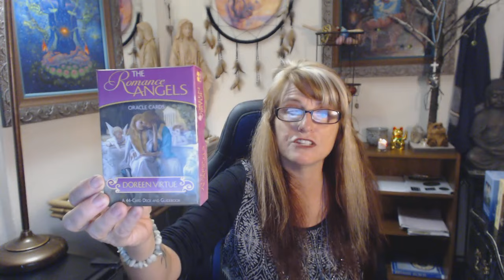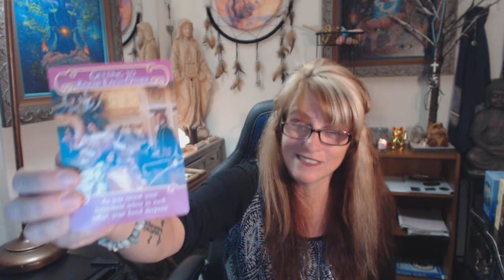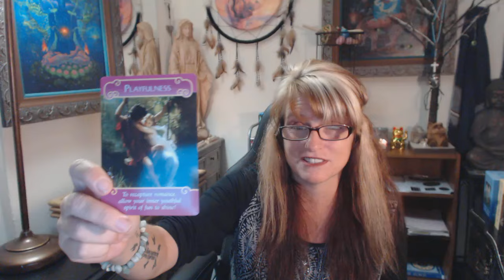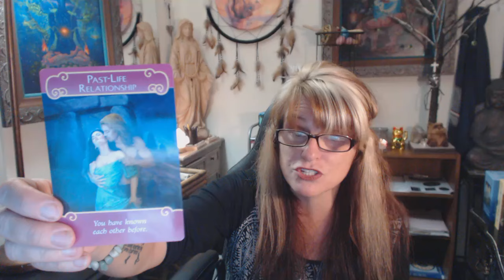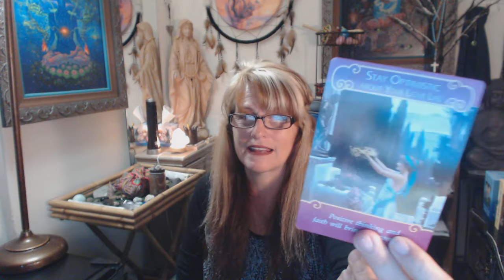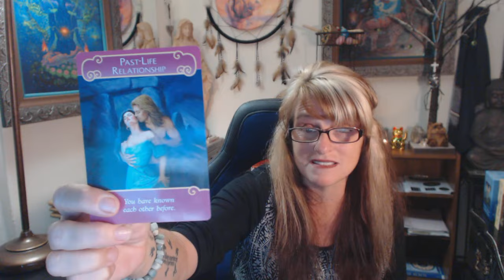Connecting to your Twin Flame NOW... The time is NOW to become ONE...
if you want a reading email at ... if u want to Donate go to paypal put the amount were the 20 is... love u all ..may you all be blessed